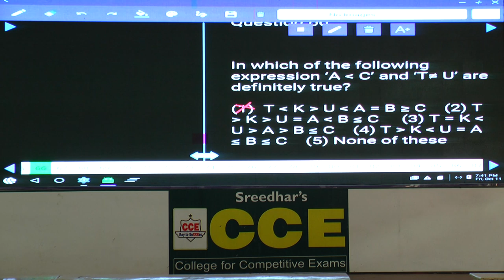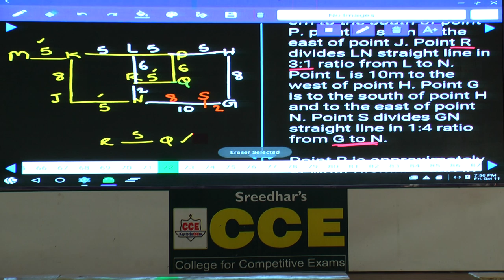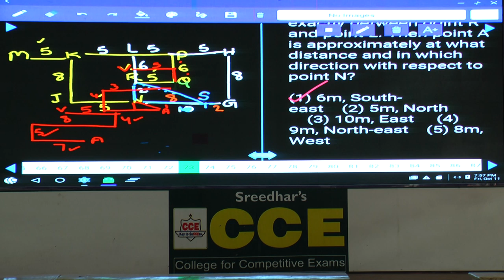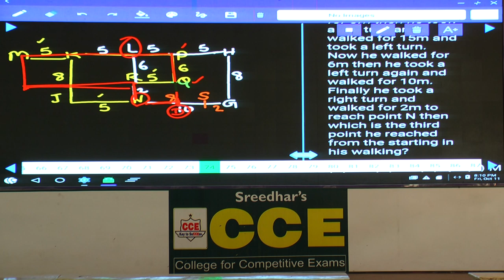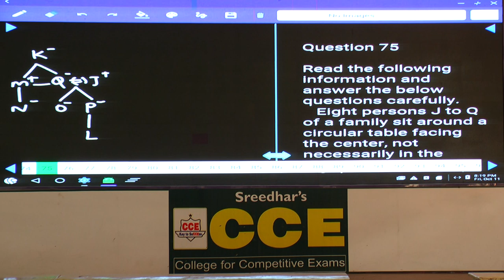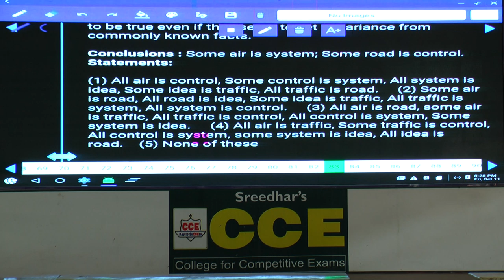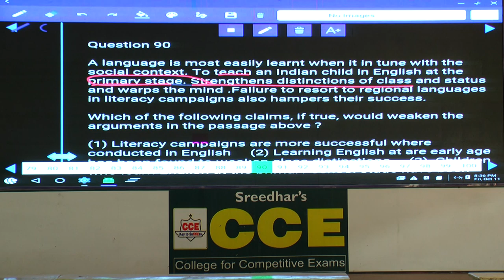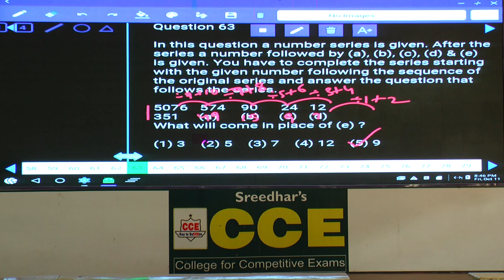IBPS PO Prelims MT 274 Reasoning | Puzzle | Seating Arrangement | Syllogism | Number Series